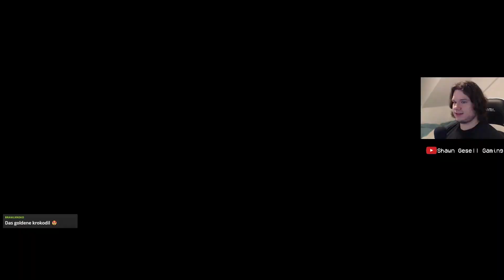Panflam im Baum und Raum-Zeit-Verzerrungen?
Pokémon-Legenden: Arceus 043